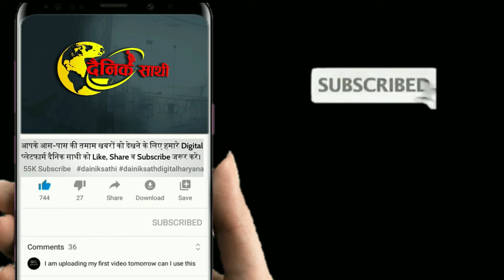खुलकर बोले सतीश, राव पर अटैक! दिल्ली व पंजाब के CM अरविंद केजरीवाल व भगवंत मान आऐंगे रेवाड़ी!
dainiksathi खुलकर बोले सतीश, राव पर अटैक! दिल्ली व पंजाब के सीएम अरविंद केजरीवाल व भगवंत मान आऐंगे रेवाड़ी!